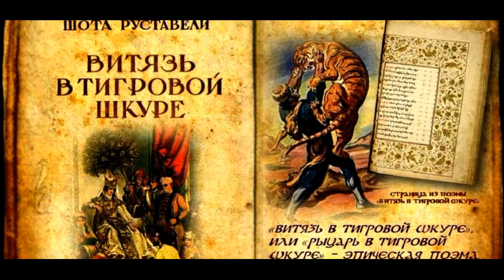Витязь в тигровой шкуре . Шота Руставели сказание шестое читает Павел Беседин